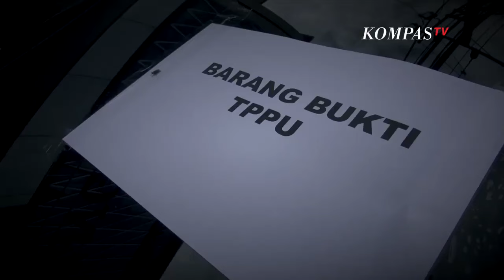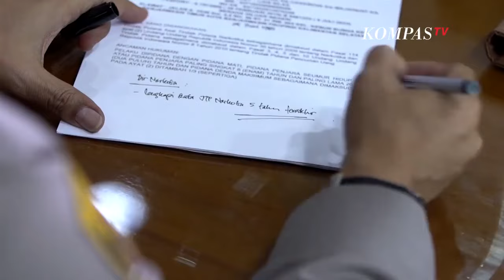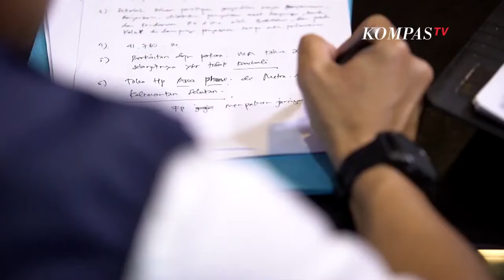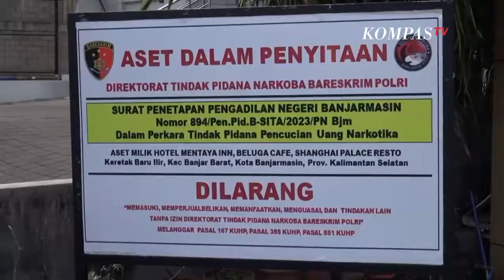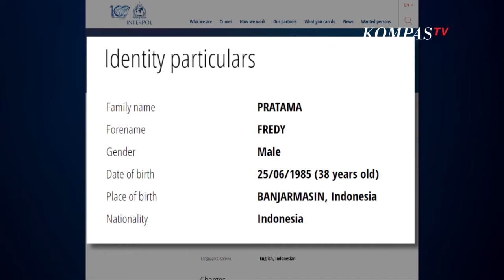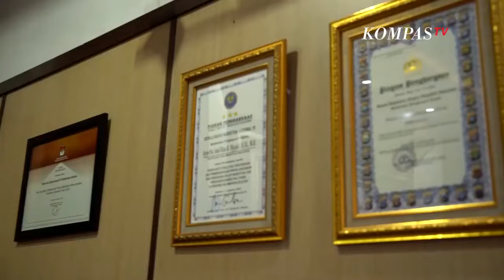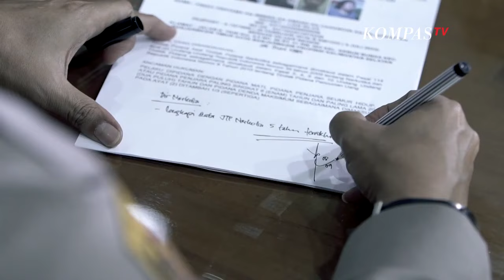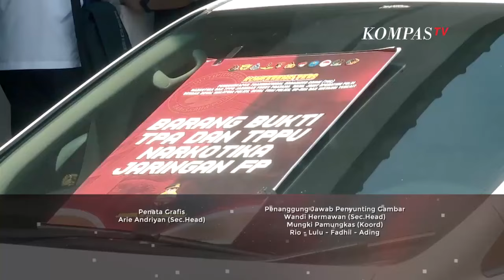Mengungkap Jaringan Narkoba Fredy Pratama